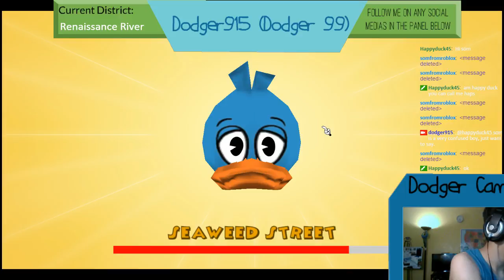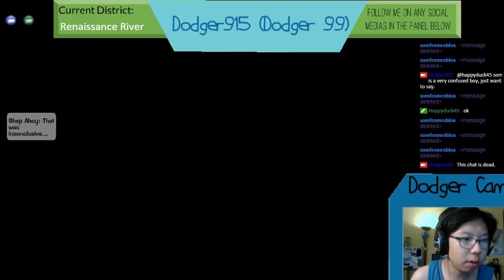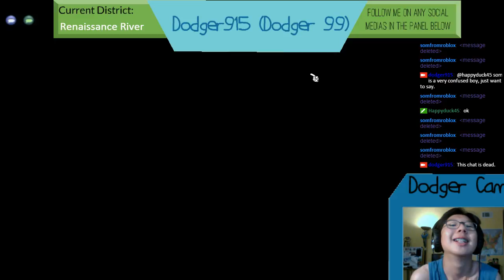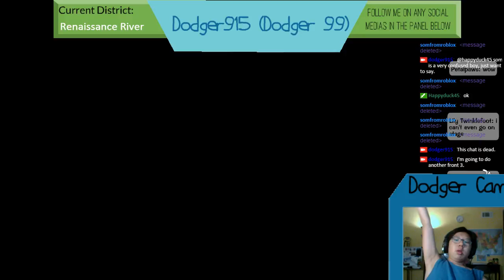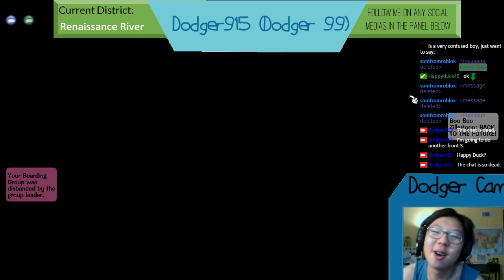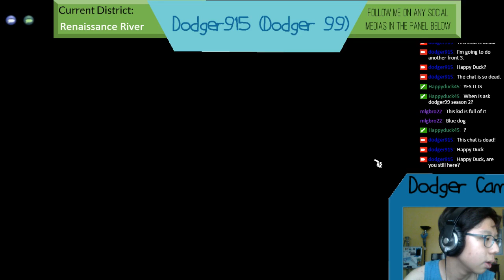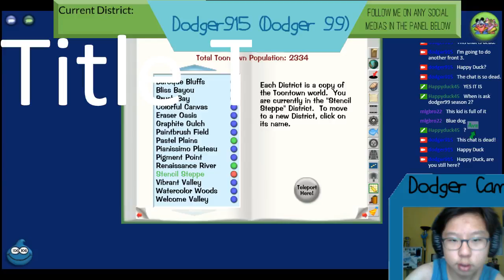Stream Highlight | LET'S GO BACK TO THE FUTURE!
Attention! Back to the Future: The Ride is closing in Universal Studios Japan on May 31, 2016! As for this farewell to this beloved attraction, we will play Toontown Rewritten! This is a reupload of this stream since the other stream like this one has the sound that was way off.